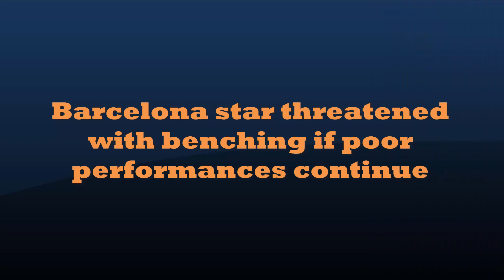BARCELONA NEWS: Barcelona star threatened with benching if poor performances continue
Statistically, there is no side in the big five European leagues that is worse at finishing off their chances than Barcelona this season. The Blaugrana have an expected goals deficit of negative 7.5, well below their rivals, and it has cost them points on multiple occasions. One of the figures under pressure as a result has been Robert Lewandowski, but there will be no more quarter given by Xavi Hernandez.